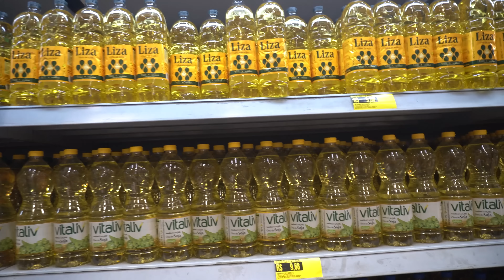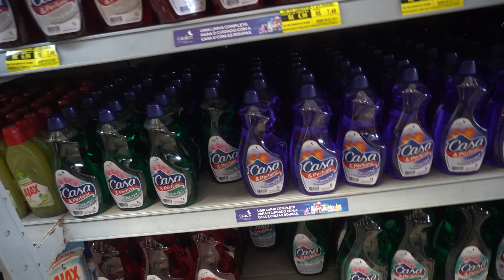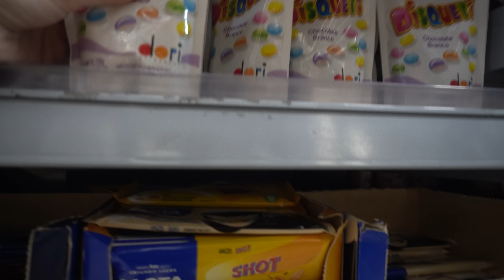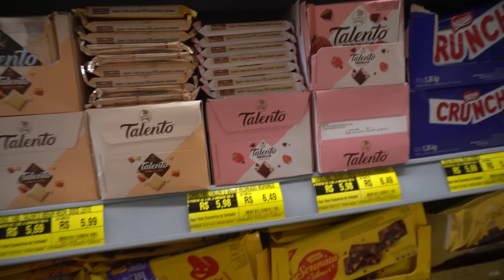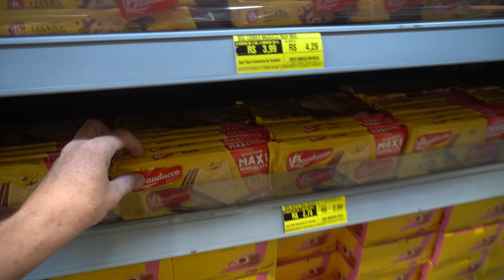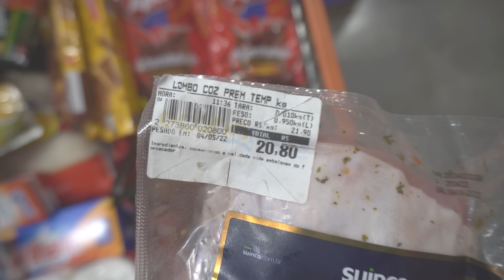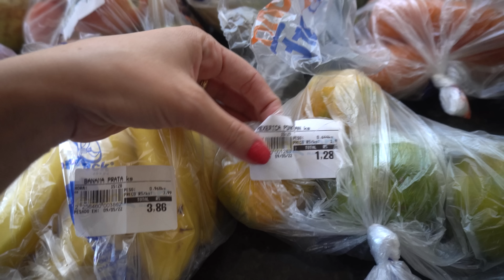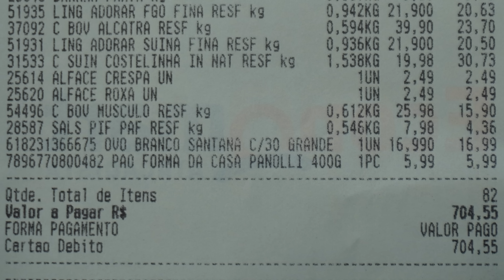COMPRAS DO MÊS | COMPRAS DE SUPERMERCADO NO ATACADO EM NOVA SERRANA MG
PRODUTOS QUE EU USO E AMO 👇
A progressiva Fashion Gold é sem formol, orgânica, compatível com todas as químicas, pode ser usada por lactantes, gestantes e até crianças. ♥️